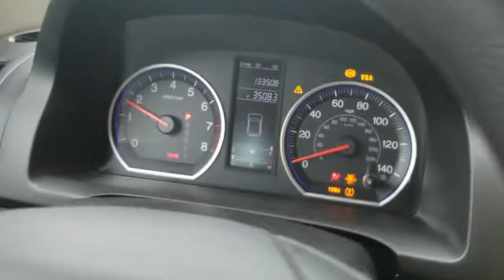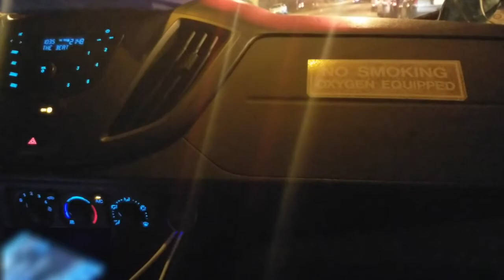VLOG: CELEBRATING EMS WEEK, COMPANY BQQ AND WORKING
Welcome back! Today I have another vlog at work. The day I filmed it was the last day of EMS week and I dropped by my company's Drive-thru barbeque. I also show you a little bit of my day.